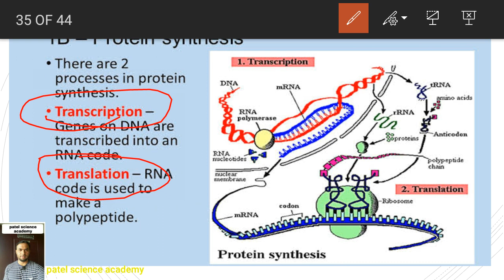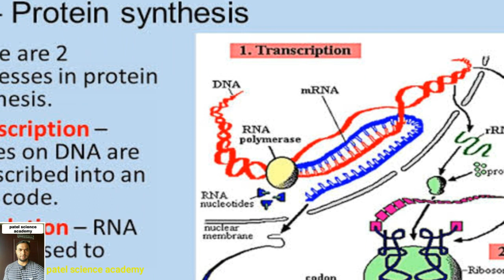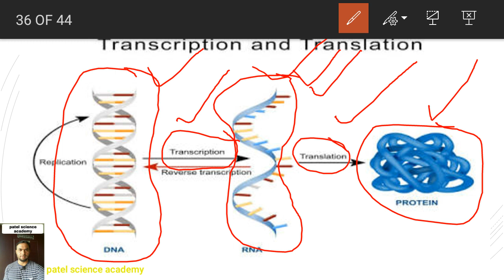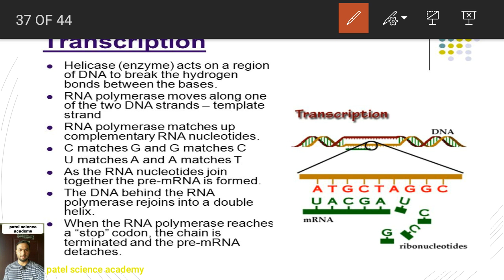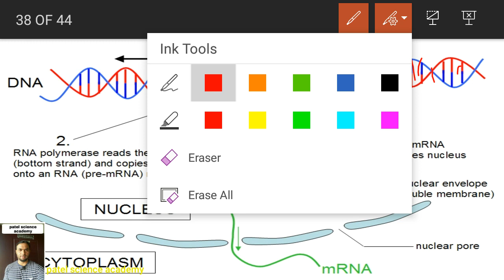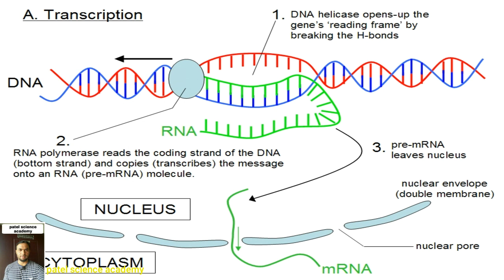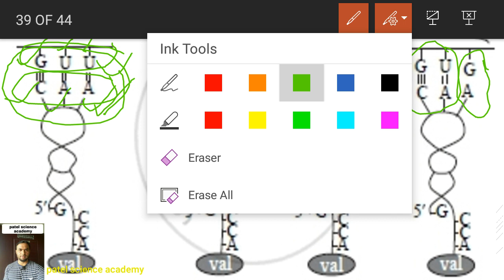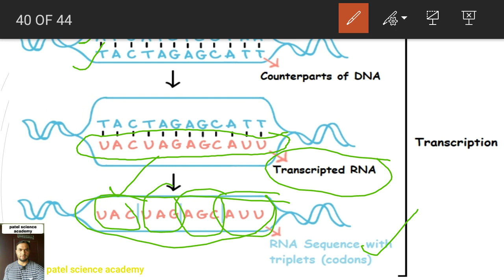Protein synthesis step 1 transcription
Chapter :reproduction in lower and higher plants.

Chapter : reproduction in lower and higher animals

Chapter: enhancement of food production
• All lectures available here